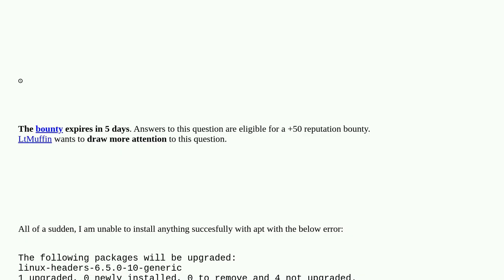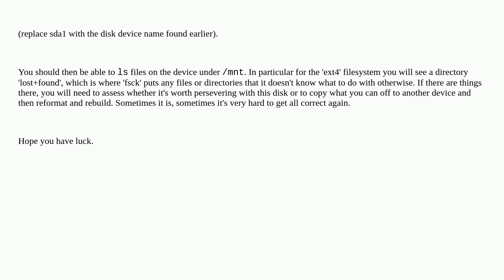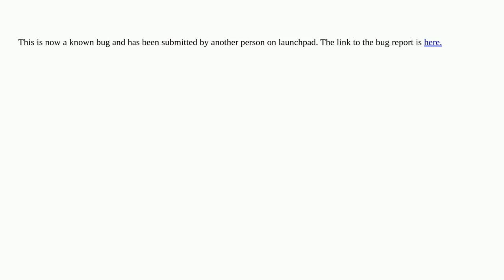Unix: Unable to install any packages Ubuntu 23.10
Unable to install any packages Ubuntu 23.10

A special thanks goes out to the community

  apt ubuntu linux linux-kernel dpkg